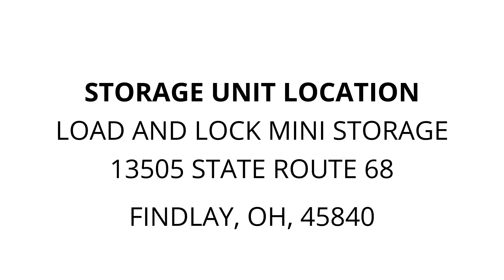Load and Lock Mini Storage - Unit 197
This unit contains a filing cabinet, bags, boxes, a mattress and box spring, storage bins, carpet, a portable heater a shovel, furniture and other miscellaneous items